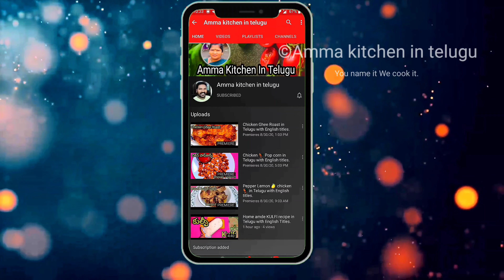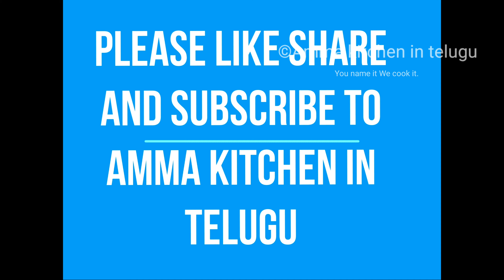Green/Raw tomato chutney | గ్రీన్ టమాటో కాయల పచ్చడి ఇలా చేస్తే చాలా టేస్టీ గా ఉంటాది.